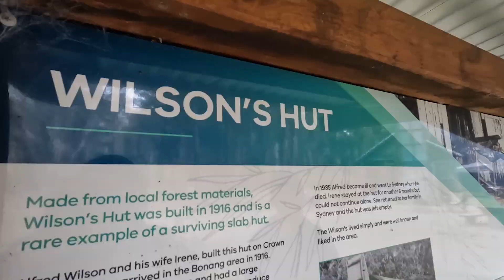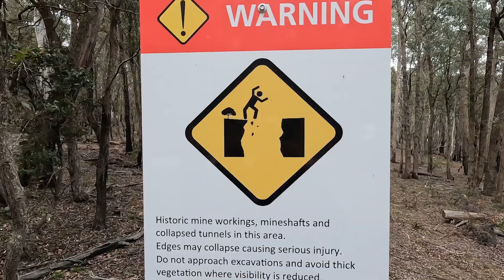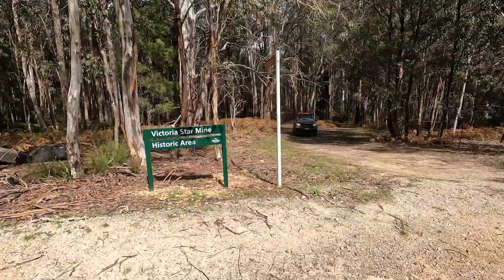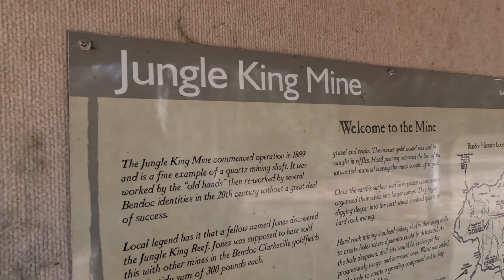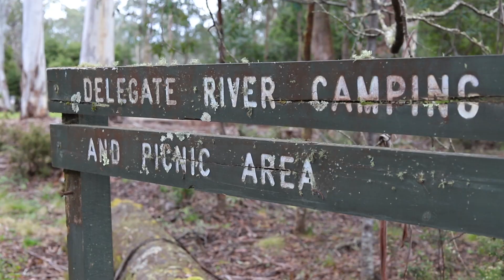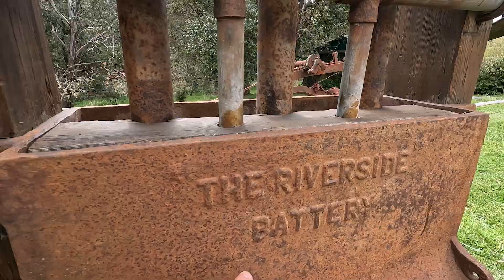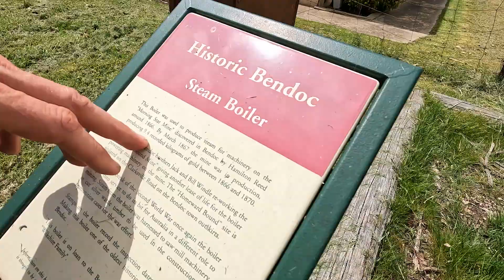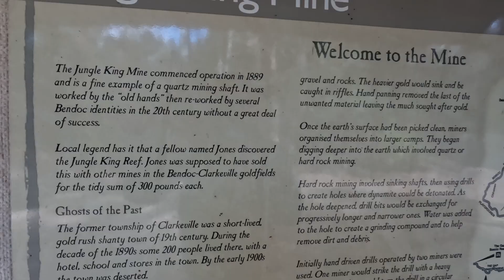GOLD MINES and a REALLY HIGH FIRE TOWER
Sunday morning we roll out of camp after brekky and a poke around in Wilsons Hut near Bendoc. We head for the old Victoria Star Mine and check out the old mine shafts spotted around the area. Fascinating to think of the work that went into these mines.

We continued further down the road and came across another old steam engine that was sign posted as the 'Aspen Battery'. We had a look around for more relics in the area but just ended up in dense tree ferns along a small creek.

The next mine was only five minutes up the road and it had some safety fences and grates in place. The two shafts there were very impressive.

Lunch was in the park in the middle of Bendoc. It was the perfect spot as there is lots of signage and old mining relics to read and view. Interesting stuff.

After lunch we went up to the fire tower and climb nine tenths of the way up. Scary but incredible views!

The region around Bendoc is well worth a visit. Beautiful bushland and lots of history to learn about.